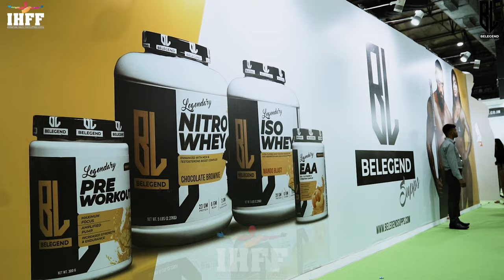IHFF Event @belegendsupps8985 With the Legendary @miihiersingh3235!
Belegend Supps launching at IHFF with their Legendary Supplements. Thank  you for the Team support and effort for making this a successful event.